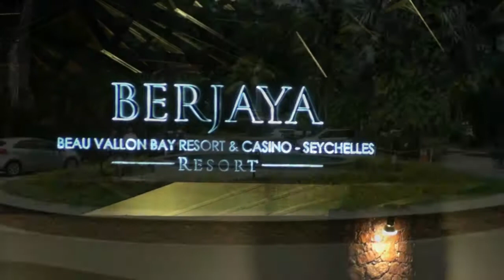Seychelles Mahe TouriSTories.nl